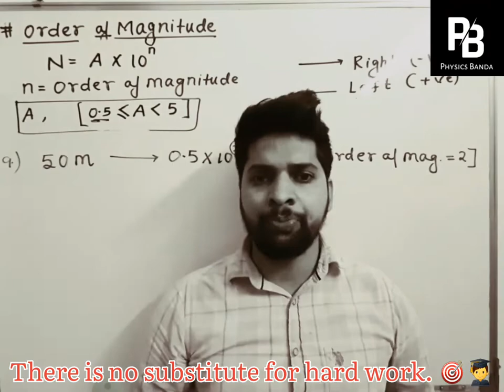Physics banda by Ajeet Rai Sir❤😇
There is no substitute for hard work🎯👨‍🎓